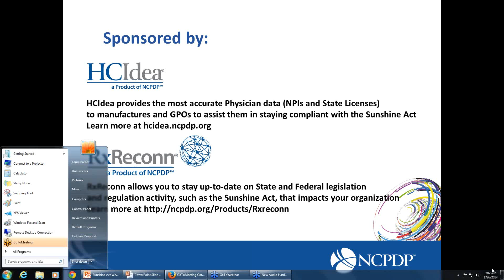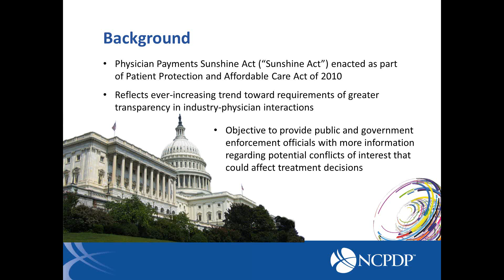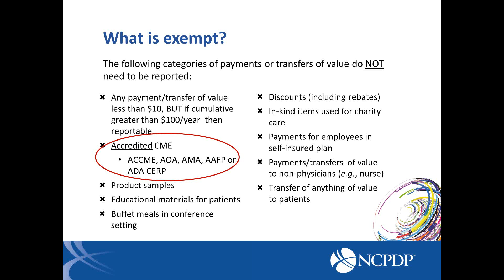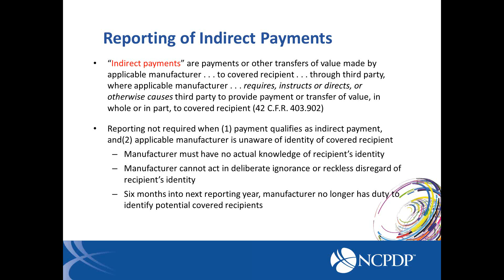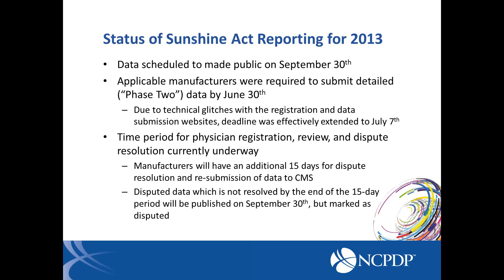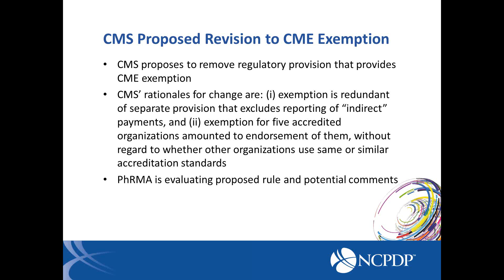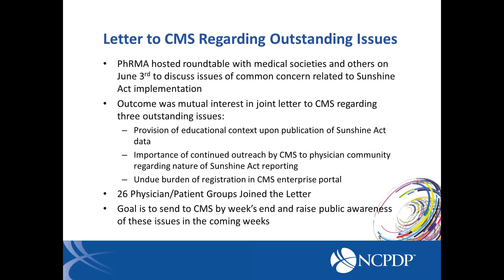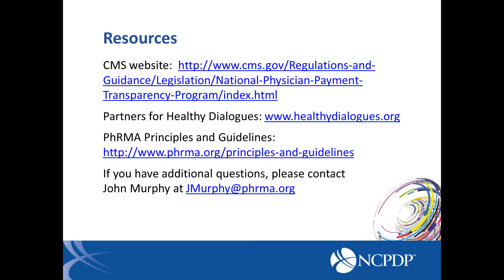Know, Prepare and Comply - Everything You Need to Know About Sunshine Act Phase 2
This free webinar was held on Tuesday, August 26, 2014 in collaboration with PhRMA. It provides a general background of the Sunshine Act, late-breaking updates, and discussion on the steps that must be taken by physicians and manufacturers to comply with requirements of the Sunshine Act.